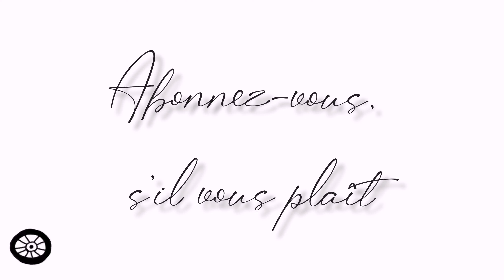La roue (poème)